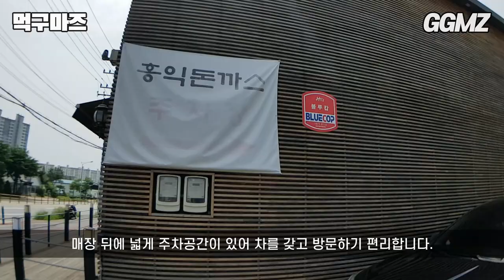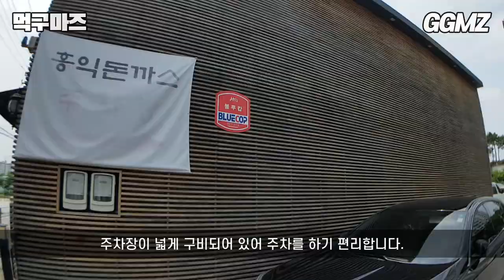[먹구마즈🍽️EP57] 돈까스도 먹고 야끼우동도 먹고